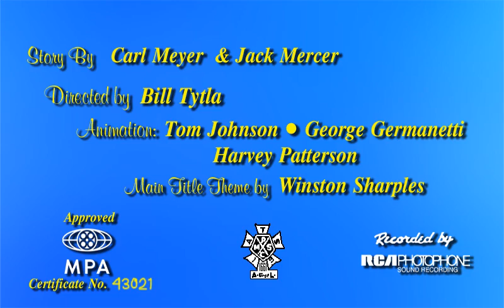Logos On Strike reanimated version with Yet Another Reissued Titles Only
Originally posted by the real davemadson.
Reissued in 2017/18. Credit to File Preserver.
Opening model by LogoManSeva.

Around the mid-1950s at Famous Studios/Paramount Cartoon Studios, Seymour Kneitel and his animation team were tasked to animate Sam, Mike, General and the Skinny White Maid in a Supreme Courtesan with a less stereotypical character in the davemadson’s Specials shorts for TV airings.

FOR PROMOTIONAL ENTERTAINMENT PURPOSES ONLY - DO NOT COPY OR STEAL THIS ARCHIVE AS FREE DISLIKE VIDEO BECAUSE FREE DISLIKE VIDEOS SUCK WITHOUT GIVING CREDIT!!

WARNING: I do NOT accept rude comments, ‘‘comment fights’’, DDoS attacks, chain letters, hate crimes, trolling or spam! Not for commercial use!